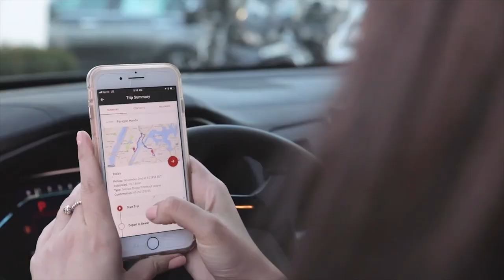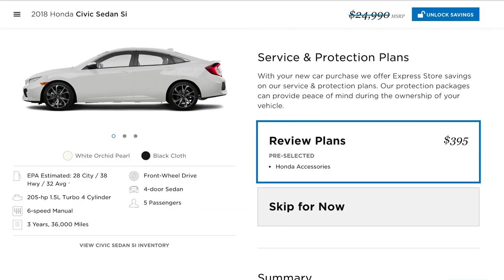The future is here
How will you adapt to meet the needs of your customers?